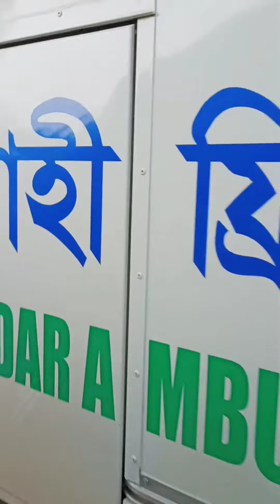বিদেশ থেকে একটা লাশ 😭আসলো বাংলাদেশ 😭